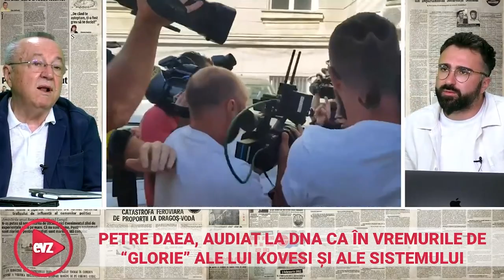S-a întors telejustiția? Dintre cocenii de porumb, între microfoanele reporterilor la DNA.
Nostalgicii vremurilor nu de mult apuse au trăit un deja vu în momentul în care Petre Daea a venit la DNA. Deși a dat declarații în calitate de martor, frenezia reporterilor, alimentată de injuriile cunoscutului protestatar Marian „Ceaușescu”, au recreat episoadele de telejustiție din deceniul trecut.